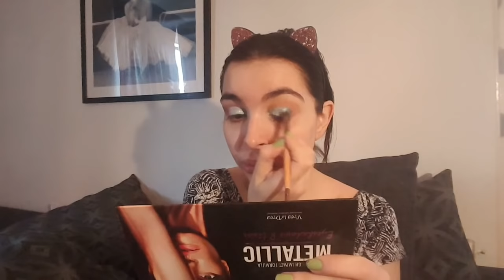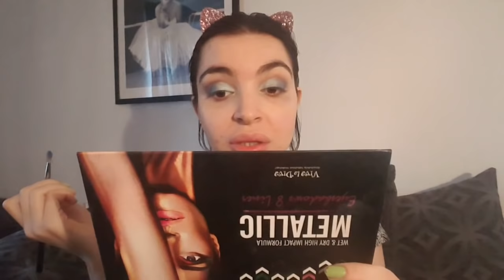FINALLY ANOTHER MAKEUP TUTORIAL /GRWM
Haven't done my makeup in weeks lol but it was fun. Leave your video requests and I'll see what I can do. LYSM!! xo